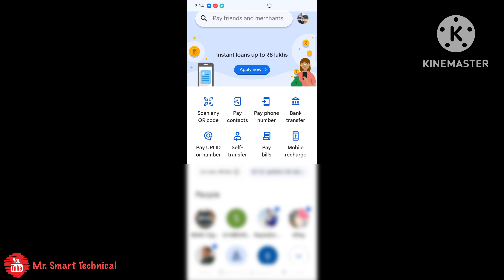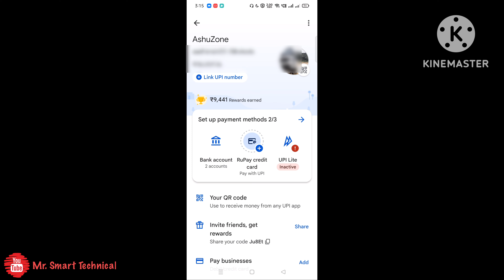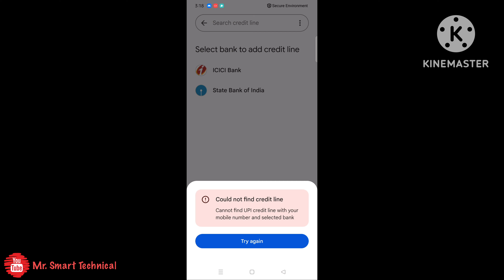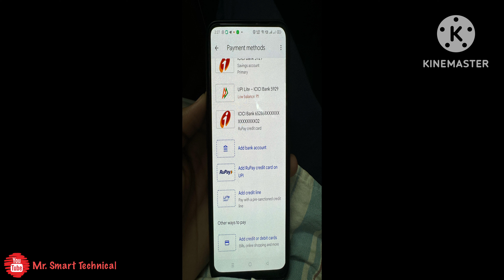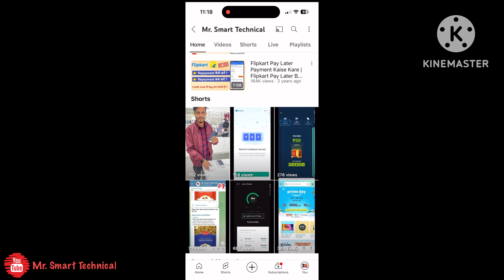Google Pay Credit Line | Upi Credit Line Kaise Use Kare | Google Pay New Update 2024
My YouTube Gears 👇

Your Query 👇

google pay credit line
upi credit line on google pay
upi credit line kaise use kare
google pay new update 2024
google pay
google pay credit card
google pay se loan kaise le
upi credit line